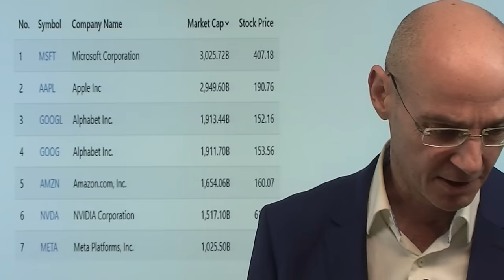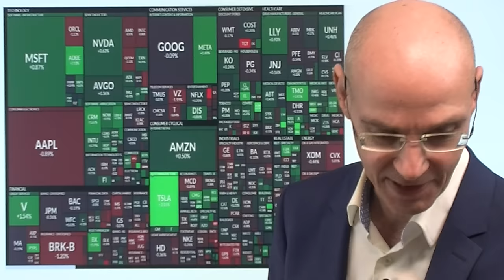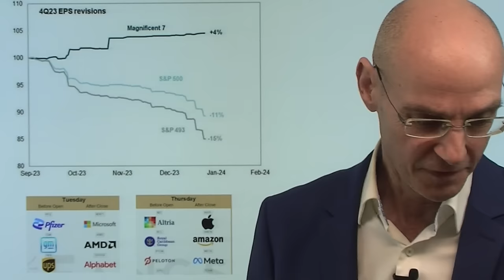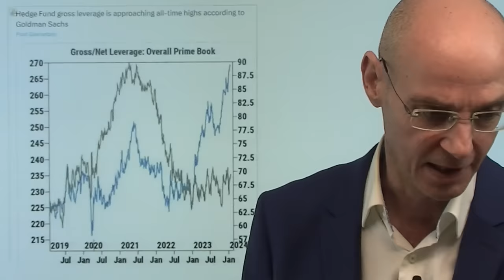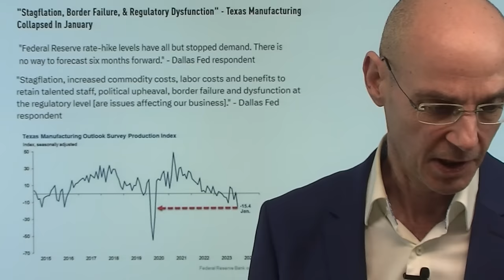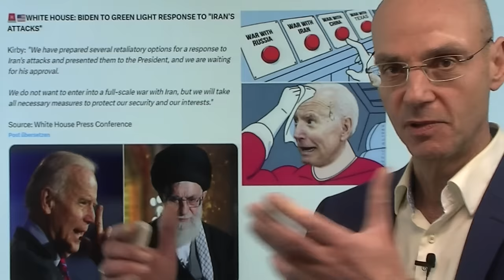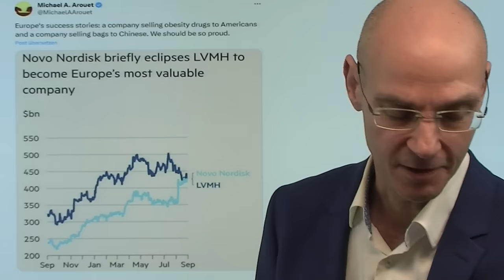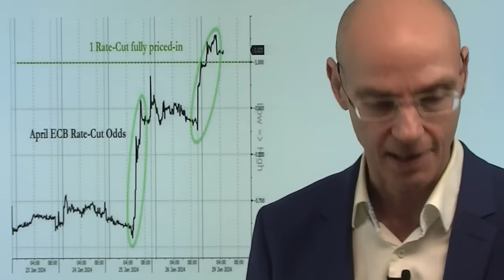Wall Street: 10 Billionen im Risiko, VIX steigt! Marktgeflüster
Hinweise aus Video:

1. Zinsen: Euro fällt – EZB-Zinssenkung im April voll eingepreist

2. Der Finanz-Talk: Markus Fugmann mit Giovanni Cicivelli und Jens Chrzanowski - Anmeldung

Kein Wunder, dass die Wall Street vor den Zahlen der großen US-Tech-Konzerne, die eine Marktkapitalisierung von 10 Billionen auf die Waage bringen, wenig verändert ist - aber der heute steigende VIX zeigt ein gewisses Absicherungsbedürfnis: man will nicht verkaufen, sichert sich aber durch eine Long-Position im "Angstbarometer" VIX ab, falls etwas schief läuft. Denn die Erwartungen der Wall Street an die Zahlen von Big Tech sind hoch - und dazu kommt noch die Fed-Sitzung am Mittwoch und zentrale US-Konjunkturdaten mit der Frage, ob es wirklich ein soft landing der US-Wirtschaft geben wird. Es steht also viel auf dem Spiel nach den heftigen Kursanstiegen der US-Aktienmärkte: ist die KI-Euphorie wirklich durch die Zahlen von Big Tech begründet? Wichtig ist besonders Microsoft..